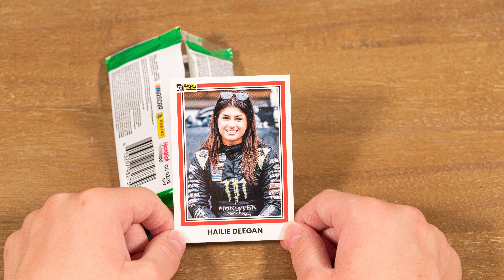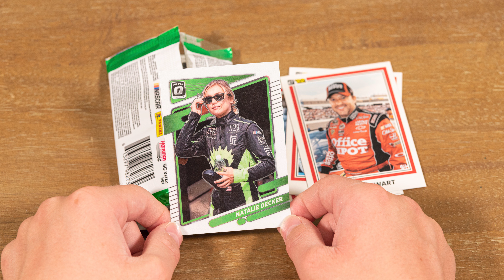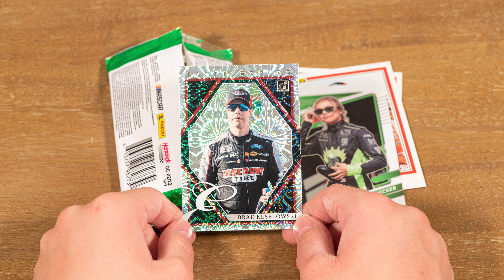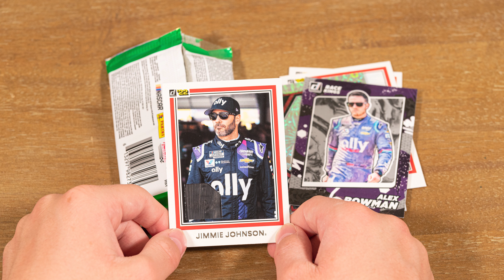2022 NASCAR Donruss pack opening in stop motion (17)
The Clash is tomorrow! Which means NASCAR is back! You can catch the Clash on Fox 8pm ET.